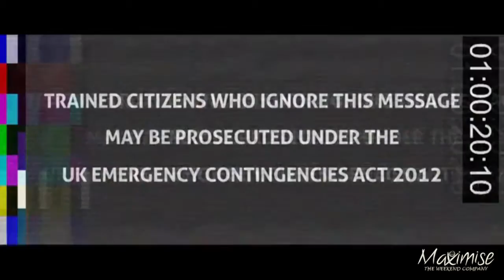Zombie Bootcamp After Dark